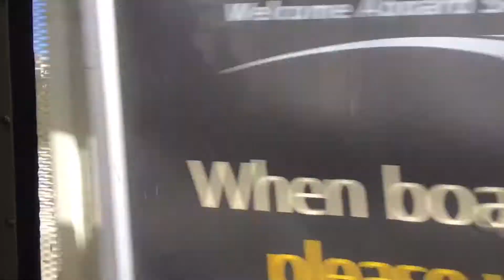July 31, 2017 - social life